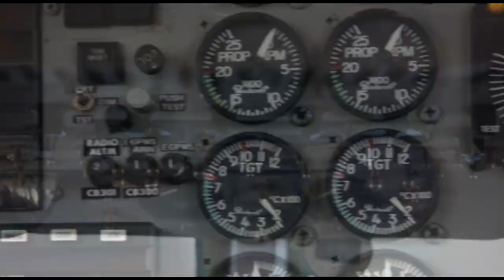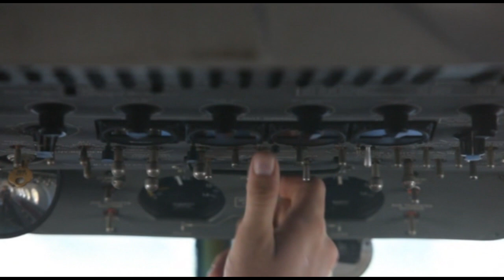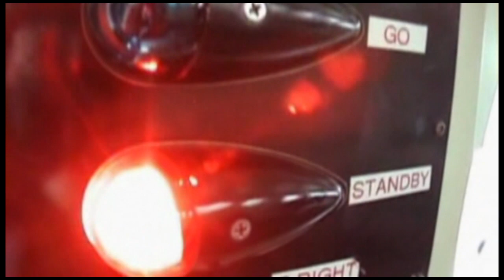Skydive Space Center- 4/21/22 - Alicia